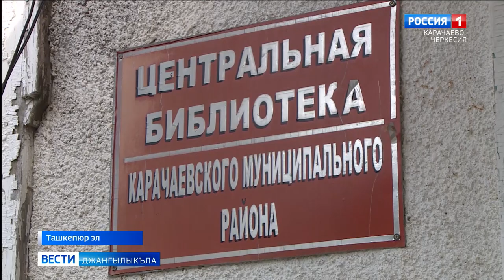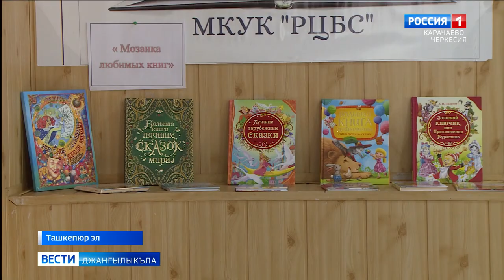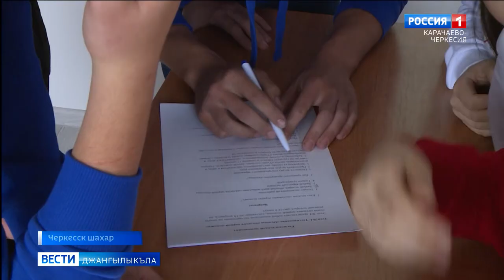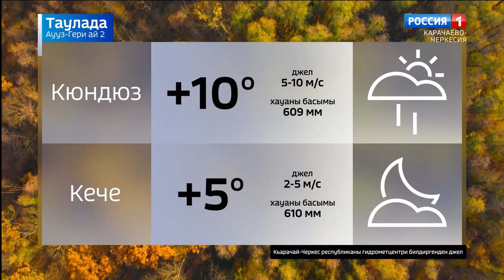Вести на карачаевском языке 02.10.2024